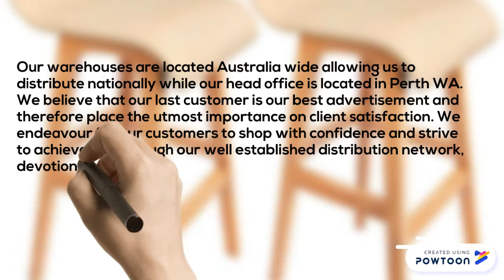Bar Stools Perth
Just Bar Stools

45 St Georges Terrace,
Perth, WA 6000

Just Bar Stools is an online Australian retailer of indoor and outdoor stools suitable for both domestic and commercial use.
We are about offering - a diverse range of quality made products that are competitively priced - providing convenience with free to-your-door delivery Australia wide - ensuring we offer fast and friendly customer service at all times - providing a safe and secure online shopping experience
Our warehouses are located Australia wide allowing us to distribute nationally while our head office is located in Perth WA.
We believe that our last customer is our best advertisement and therefore place the utmost importance on client satisfaction.
We endeavour for our customers to shop with confidence and strive to achieve this through our well established distribution network, devotion to customer service and providing a comprehensive range of top-rated products.